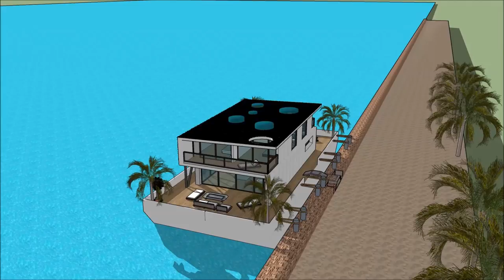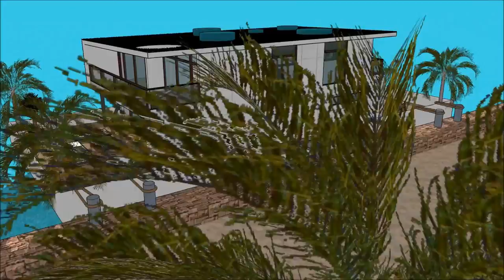Future Houseboat casa galleggiante designs in ITALY Venice Houseboat casa galleggiantes of the world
The Future Houseboat casa galleggiante designs in ITALY Venice Houseboat casa galleggiantes of the world is made to sustain quality of living as a worldwide concept: Rome Milan Naples Turin Palermo Genoa Bologna Florence Bari Catania Verona Messina Padua Sicilia Sardigna Corse Switzerland  Zürich Geneva Basel Lausanne Bern Winterhur San Marino Sovereign Military Order of Malta  Birgu Bormla Qormi Senglea Valletta Istria County Croatia Slovene Istria SloveniaTieste Taranto Brescia Parma Prato Modena Cinque Terre Amalfi Portofino Bellagio Positano Capri  Lombardy Lazio Veneto Emilia-Romagna  Piedmont  Tuscany  Campania Apulia Sicily Apulia Eritrea Ljubljana Lichtenstein Vaduz Pula Vrsar Novigrad or elsewhere.

The Future Houseboat casa galleggiante designs in ITALY Venice Houseboat casa galleggiantes of the world includes an Extravagant Barge Design ready for the extravagant user to rent the barge Houseboat Rome Milan Naples Turin Palermo Genoa Bologna Florence Bari Catania Verona Messina Padua Sicilia Sardigna Corse Switzerland  Zürich Geneva Basel Lausanne Bern Winterhur San Marino Sovereign Military Order of Malta  Birgu Bormla Qormi Senglea Valletta Istria County Croatia Slovene Istria SloveniaTieste Taranto Brescia Parma Prato Modena Cinque Terre Amalfi Portofino Bellagio Positano Capri  Lombardy Lazio Veneto Emilia-Romagna  Piedmont  Tuscany  Campania Apulia Sicily Apulia Eritrea Ljubljana Lichtenstein Vaduz Pula Vrsar Novigrad or elsewhere world wide.

The Future Houseboat casa galleggiante designs in ITALY Venice Houseboat casa galleggiantes of the world has three level plans with basement underneath it, which consist all the facilities needed for the renter. The Houseboat Barge has a unique modern contemporary design with unique architectural features. It has its own lounge area with gorgeous view of the bay.